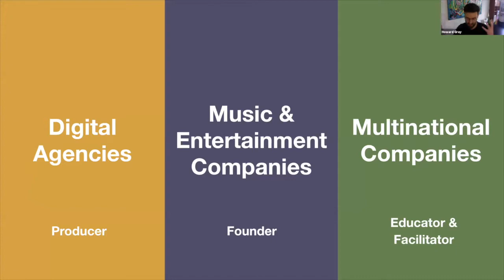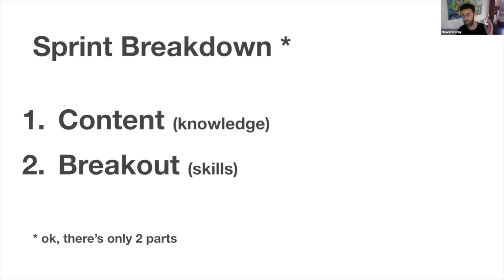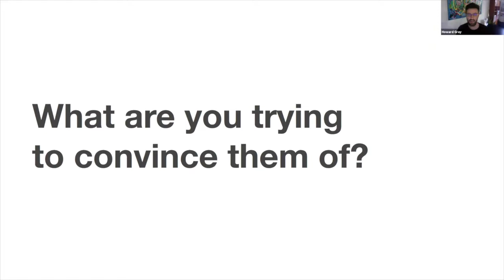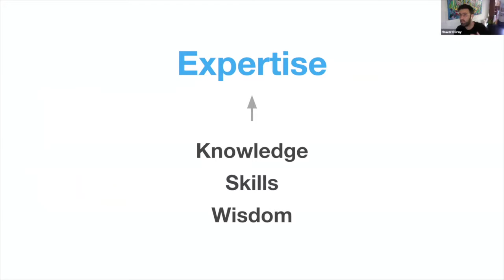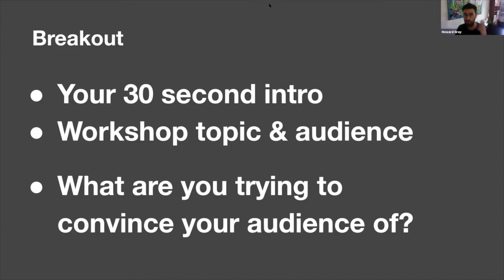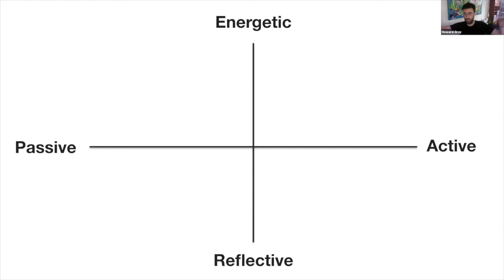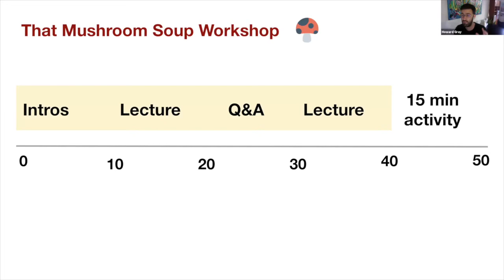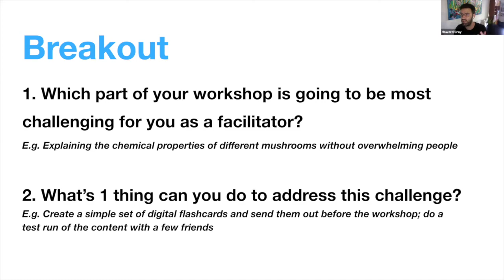Remote Daily #80: A Workshop On Workshops w/ Howard Gray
On the eightieth episode of Remote Daily (and our Season 2 premier!): Howard Gray, Founder of Wavetable, joins us for a workshop on... workshops!

We also host Eleanor Dubinsky & Dario Acosta Teich as our artists in residence, all week on Remote Daily.

Remote Daily is bringing innovators together for a daily dose of inspiration and support. It is a safe space to connect, learn together, and foster understanding for each others' experiences. Every weekday, at 1pm EST, Remote Daily hosts world-class speakers, interactive conversation, breakout sessions, live music, and more